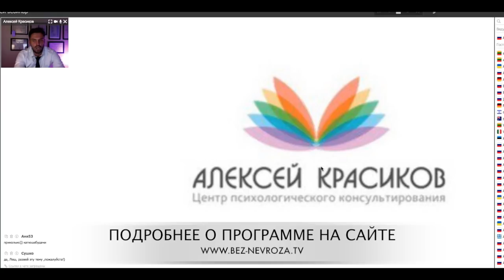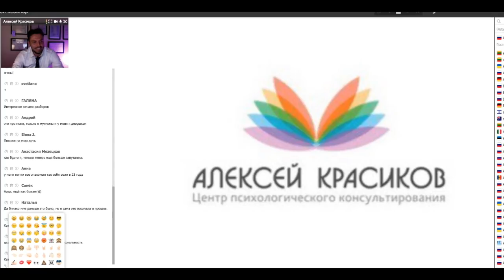Страх одиночества /страх быть отвергнутой/ СЕКС и сексуальность!